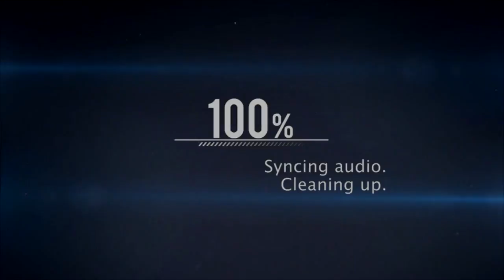Need For Speed Carbon #3 - Conhecendo o Sal, o novo membro da equipe